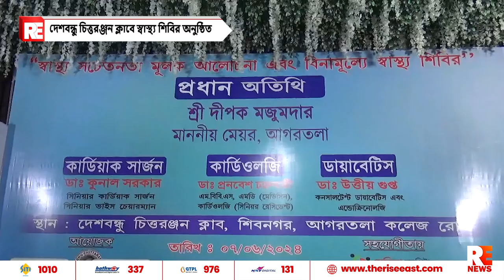দেশবন্ধু চিত্তরঞ্জন ক্লাবে স্বাস্থ্য শিবির অনুষ্ঠিত